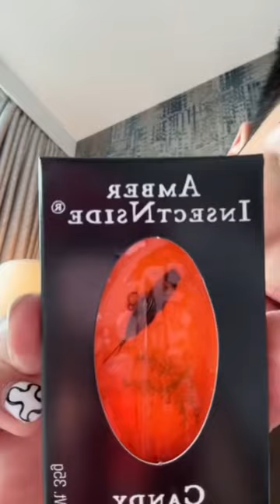Eating bugs Part 1